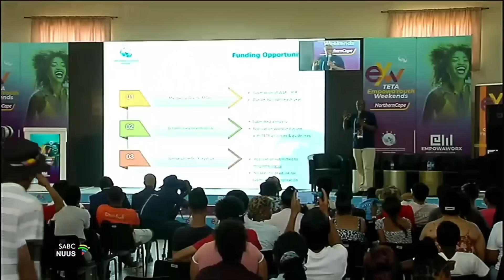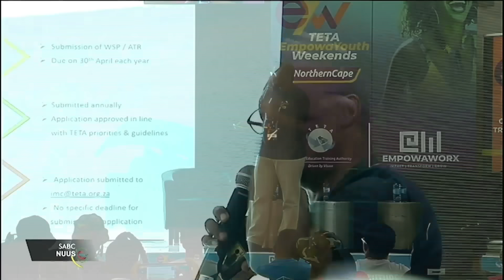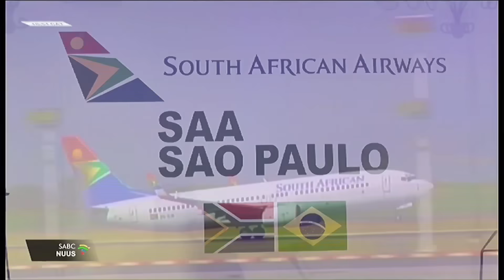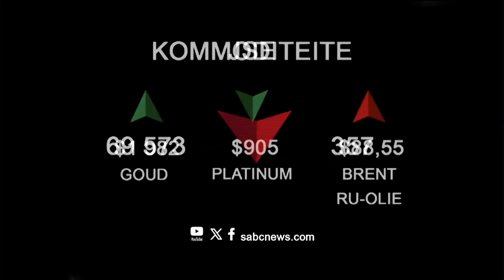Afrikaans Nuus | 27 Oktober 2023